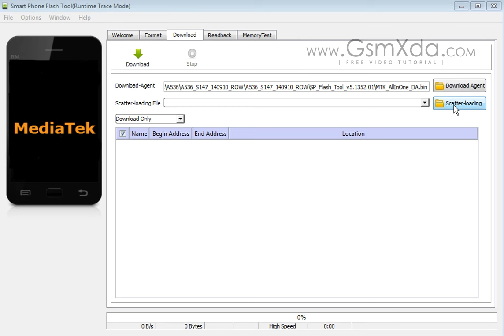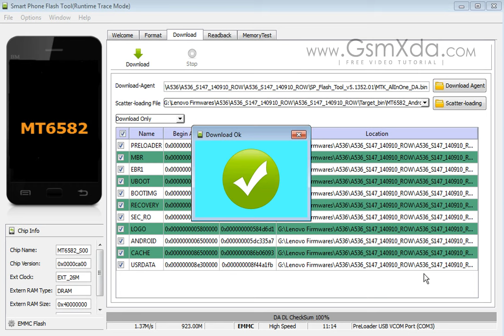Lenovo A536 Flash done with Flash tool by GsmHelpFul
How to fix hang on logo, restarting, auto turn on internet connection, auto turn on WiFi connection, auto app installing, auto gone balance, pattern lock, screen lock in Lenovo A536 ? Full Procedure step by step and also firmware or flash tool link are in below link